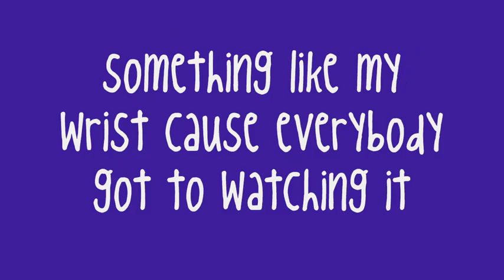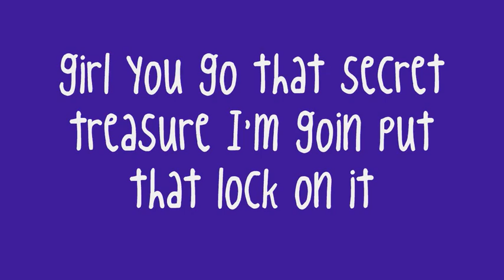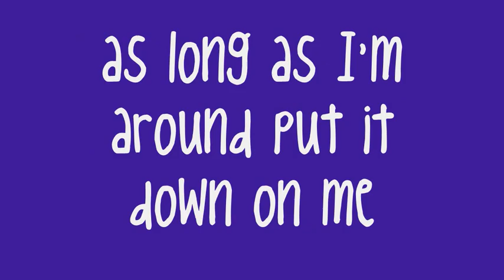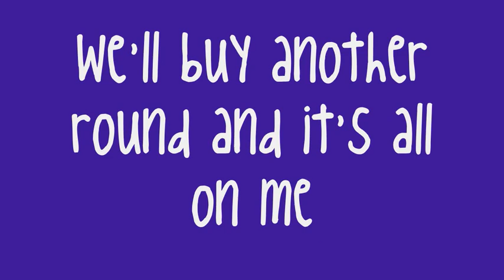Down On me-Jeremih ft 50 cent+Lyrics